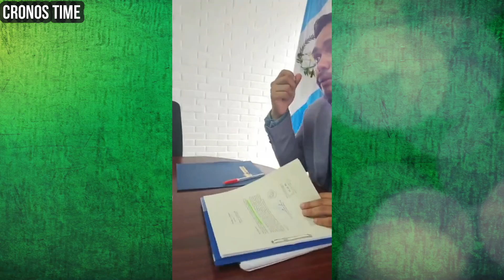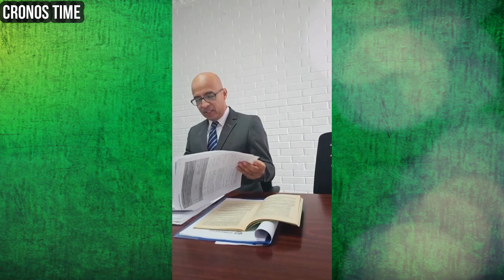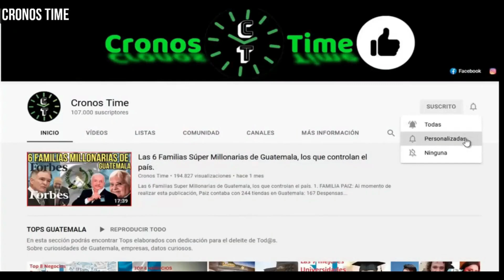JOSÉ CHIC CONFRONTA A TÉCNICOS DE EDUCACIÓN FÍSICA, GUATEMALA.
International Attribution